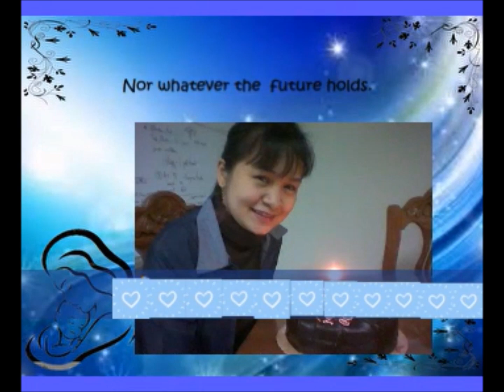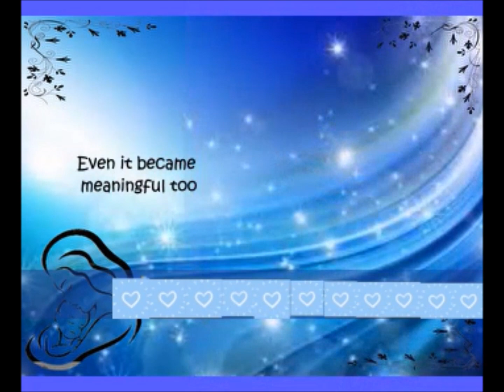My Children Are My Treasure||Poem Composed By HMC Channel